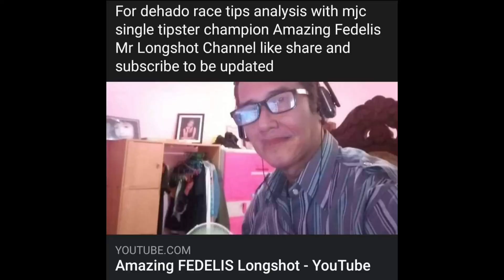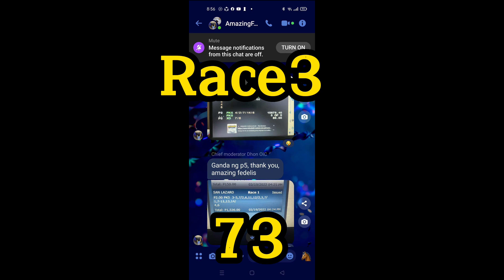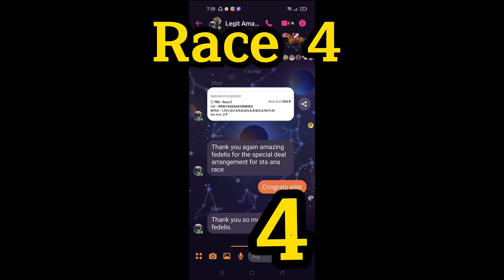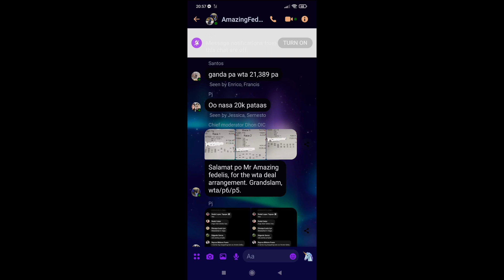Karera tips dehado patok Sta Ana Race July 14 ni "Amazing Fedelis" Subscribe to be updated daily